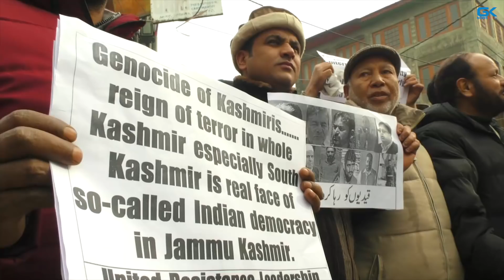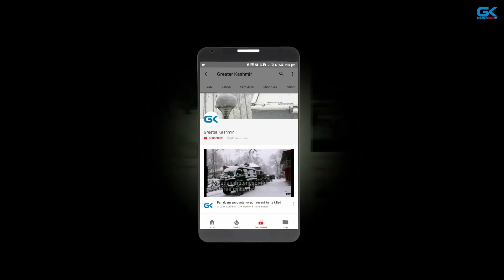JRL protests against Kashmir civilian killings, arrests